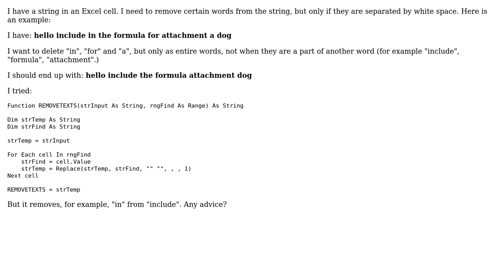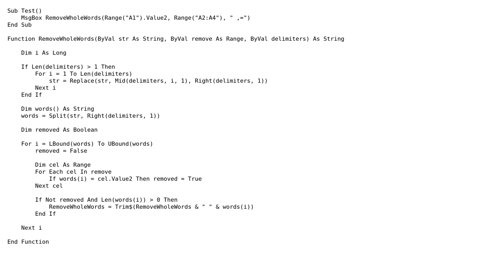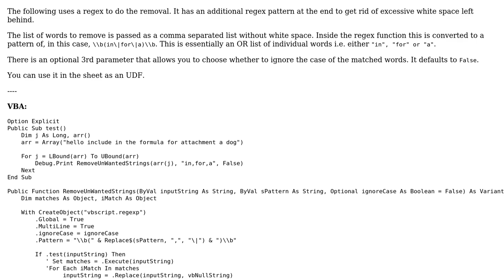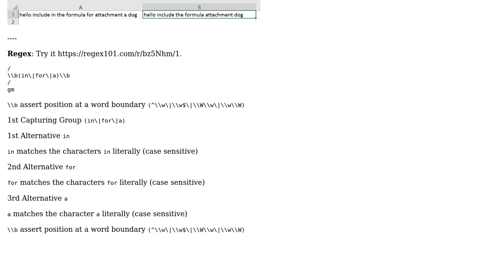How to remove part of a string if it is separated by white space only in Excel using a VBA formula?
With thanks & praise to God, and with thanks to the many people who have made this project possible! | Content (except music & images) licensed under CC BY-SA | Music | Images & others | With thanks to user QHarr user Marcucciboy2 user Marco Vos user Annabanana and the Stack Exchange Network Trademarks are property of their respective owners. You are responsible for your own actions.